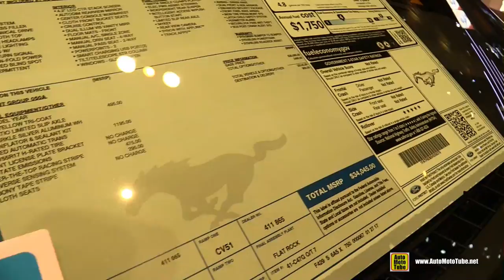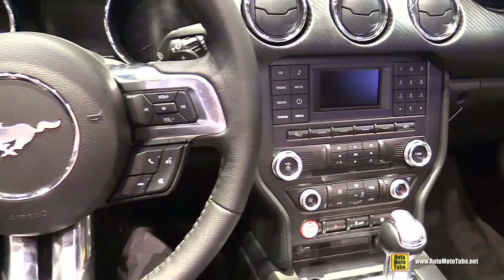2017 Ford Mustang Convertible - Exterior and Interior Walkaround - 2017 Chicago Auto Show